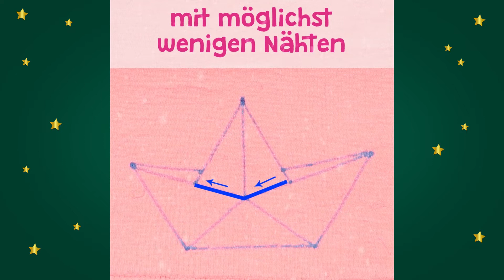Christmas Quick Tip – Origami Applikation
Wir haben der Origami Applikation ein Weihnachts-Upgrade verpasst! Hol dir die kostenlosen Applikationsvorlagen für weihnachtliche Motive im Origami-Stil

Das haben wir zum Rentierkissen Nähen benutzt:
- SuperSoft SNUGLY taupe
- Volumenvlies
- Nähgarn
- kleine rote Glasperlen für das Rentier und eine rote Holzperle für seine Nase
- Avalon-Folie
- Stickvlies
- Nähmaschine mit Dreifach-Geradstich